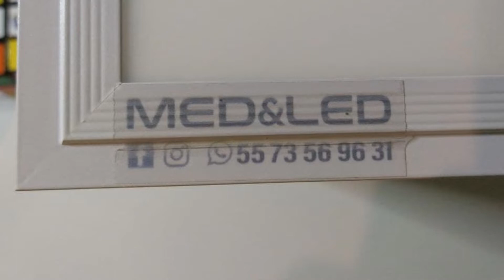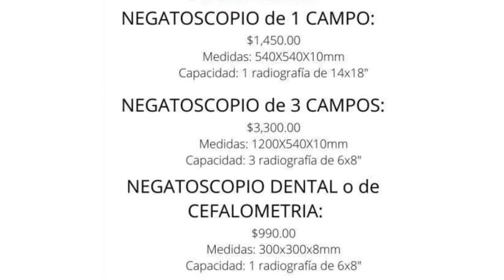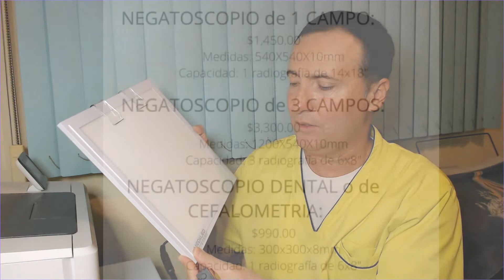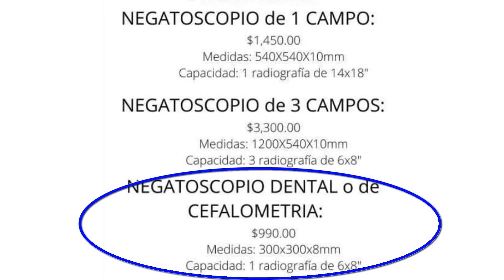Negatoscopio Led: análisis.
Hoy tenemos la revisión de este negatoscopio led que se vende en la república mexicana (hay que preguntar si tienen envíos a otros países si te interesa).

Déjanos tus comentarios, a ver que te pareció.